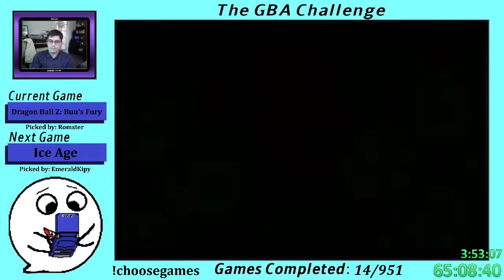Dragon Ball Z: Buu's Fury (Part 2) [GBA Journey #14]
The GBA Journey is a challenge in which I will complete every GBA game released in North America. This journey will include 940+ games!

Link to a document that lists all of the games for the challenge, stats, info, and more
If you want to catch these playthroughs live, I stream them on my twitch channel,

I try to stream when I can, usually between 2-5 times per week depending on my current schedule.